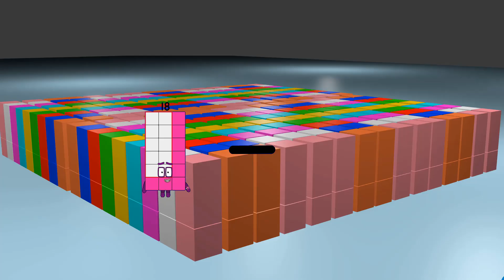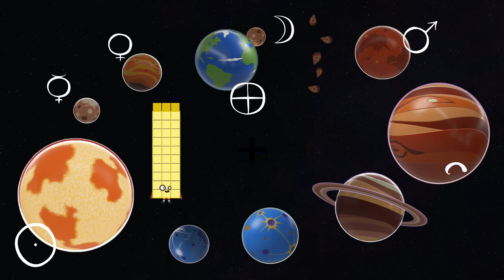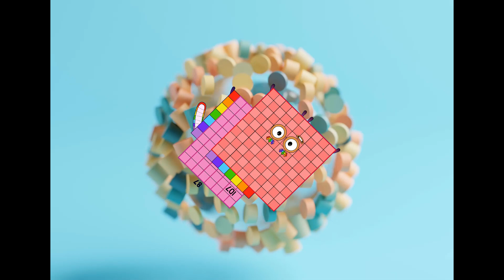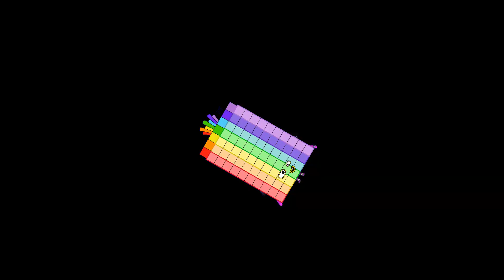Numberblocks Math: Learn Adding Numbers | Numberblocks Sneezes | LEVEL 2 | #59